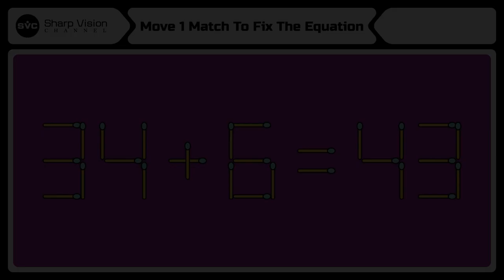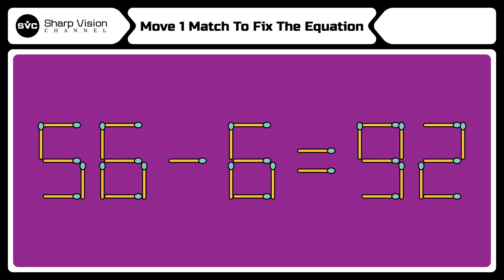Move 1 Matchstick to Fix the Equation | Matchstick Puzzle Game No37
Move 1 Matchstick to Fix the Equation | Move Only 1 Match to Make the Equation Correct | Can You Move 1 Matchstick to Correct the Equation? Matchstick Puzzle Game No37

Chapters:
0:00 Introduction
0:12 Game 1
1:22 Game 2
2:32 Game 3
3:42 Game 4
4:52 Game 5
6:02 Game 6
7:12 Game 7
8:22 Game 8
9:32 Game 9
10:42 Game 10